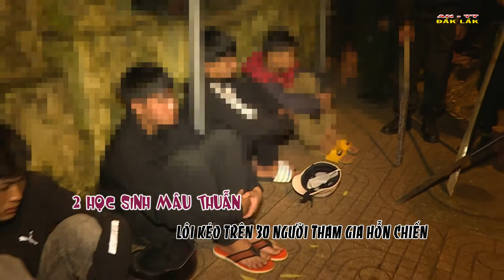2 học sinh mâu thuẫn lôi kéo trên 30 người tham gia hỗn chiến